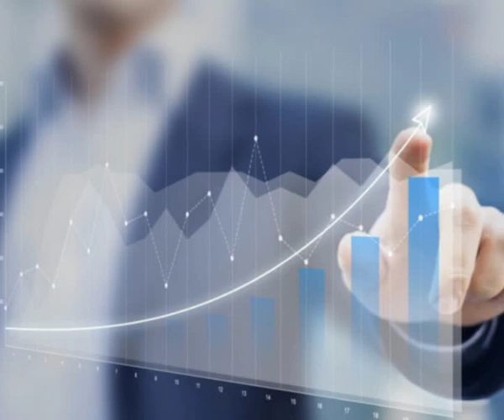Islamic investment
Investment Account Platform (IAP)  is a platform to facilitate channeling funds from investors to finance viable ventures and projects. IAP is backed by Islamic banking institutions.